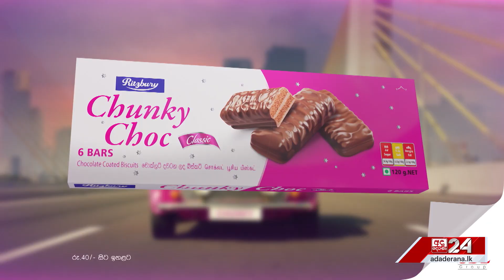චීනයට කතා නොකර තනිව ගත් තීරණය... "මේවා එන්න තිබුණු දේවල්"